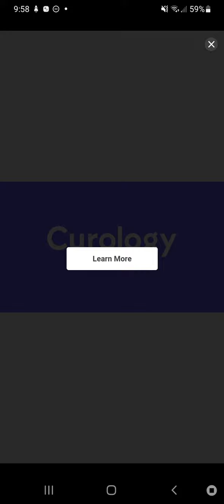Valentine’s Day Gameplay Level 2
About this love game:

Play valentines games in the city of love. A matching game for Valentine’s Day!
What do you want to do on Valentine’s Day? Love is in the air and that’s the perfect moment for valentine games. Match & crush with colorful and lovely items such as hearts, gifts, flowers and cookies. A valentine connect game in the city of love, isn’t that the perfect and timeless fun to do on Valentine’s Day? Let’s get into this matching game and crush candies all the way!
Come and crush candies in the city of love where the love is in the air. Invite your best friends to come play with you in this matching game. Match 3 to clear the field, but match 4 or more to create amazing boosters with extra power. A valentine connect game like this is the perfect game to play on Valentine’s Day. Let’s match & crush candies and colorful objects like hearts, flowers and cookies. Win all challenges and feel amazing!